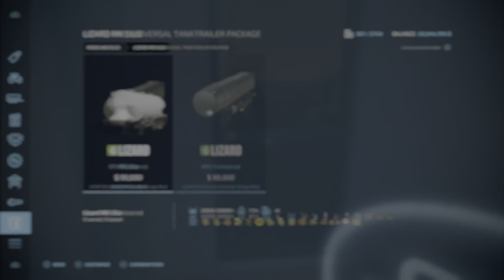FS22 PS4/PS5 | New mods for February 2, 2022 and an update on the next patch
17 new mods and 1 update for February 2, 2022

Update:
Man TGX 18.500 4x2

New Mods:

Steyr CVT pack

Case IH traction king series

Claas Arion 660-610

Amazone Profihopper

Samasz Twist 600

Pottinger HIT 690 N

Ermo Pack

Lizard MKV universal tank trailer pack

Lizard MK silo

Duvelsdorf transportbox HD

Wilson Pacesetter pack

Krampe KS 950

Placeable refill tanks

modern shed

small shed

metal shelf